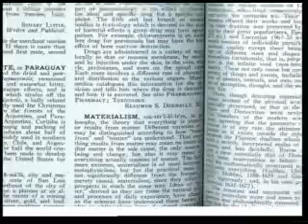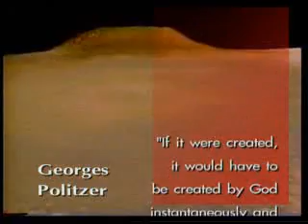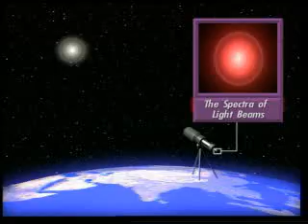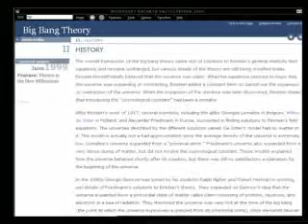Creation of the universe(facts and figures) part 1 of 3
In this film,you will see how modern astronomy and physics imply a fact that materialists are unwilling to accept, that is, the existence of a Creator.(by a great muslim scholar harun yahya)